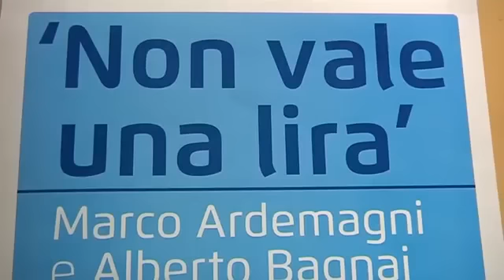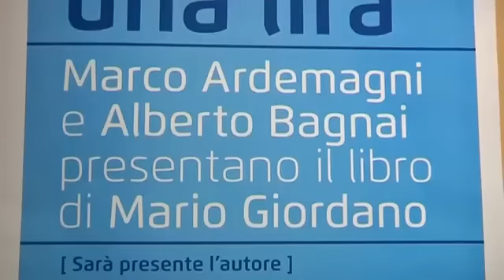Presentazione del libro: "Non vale una lira" - Mario Giordano, Alberto Bagnai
Presentazione del libro "Non vale una lira" di Mario Giordano - Pescara 7 Giugno 2014

Marco Ardemagni e Alberto Bagnai hanno presentato il libro di Mario Giordano "Non vale una lira" discutendone con l'autore.

Dibattito organizzato dall'associazione a/simmetrie,
associazione per lo studio delle asimmetrie economiche.